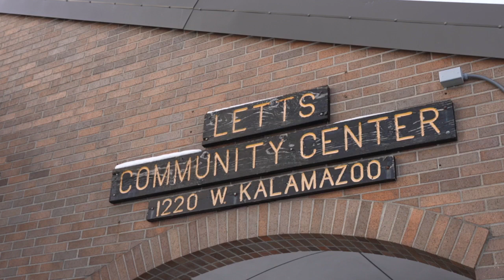Break down of Lansing’s warming center’s fund